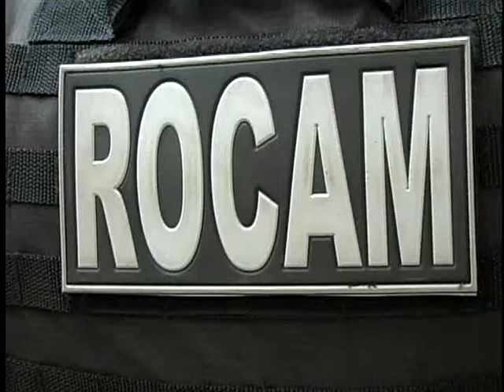ADOLESCENTE DE 16 ANOS É APREENDIDO COM CRACK NO CONJUNTO REQUIÃO EM SARANDI